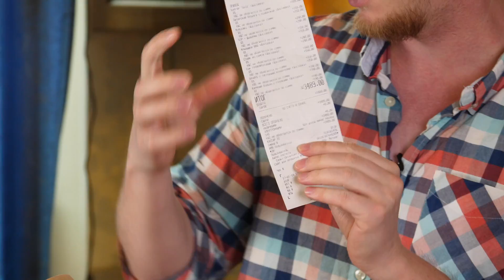Посыпали ЗОЛОТОМ и просят 1000 рублей?! Славный обзор. Firsthouseburger